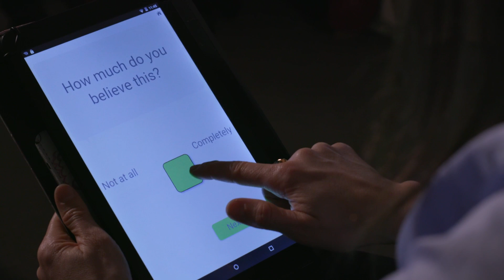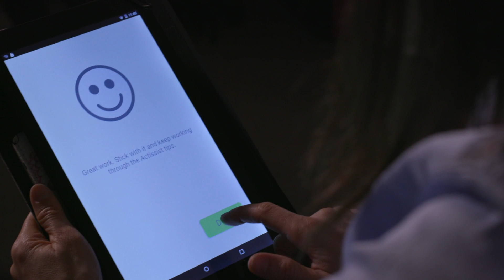Developing an App to Help With Mental Health | Interview with Sandra Bucci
Dr Sandra Bucci, Senior Lecturer and Clinical Psychologist at the University of Manchester, on the interactive App her team has developed to help people with psychosis manage their condition.

The aim of the project was to make support for mentalhealth more accessible, modernise it, and try and connect people in a way that they're connecting with each other in the modern day. An app was seen as an obvious way of doing that as well as working to break down some of the stigma associated with attending mental health services.

The team connected with the informative department at the University of Manchester and computer scientists, as well as service users themselves and clinical psychologists, to take a multidisciplinary approach to developing the app.

One of the issues at the moment is there's lots of apps available for mental health but they don't necessarily have a rigorous research base behind them. What the MRC funding allowed was to trial the app under rigorous scientific conditions to determine how safe, feasible, and acceptable it was to use.

Let’s connect!